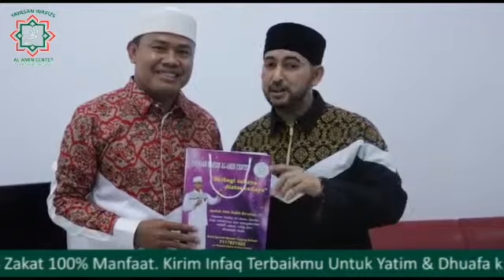Thanks to Ust. Habib Ahmad Al-Habsyi atas Suportnya ke UPZ Wafizs Center, by adjie nung 9 Mei 2019